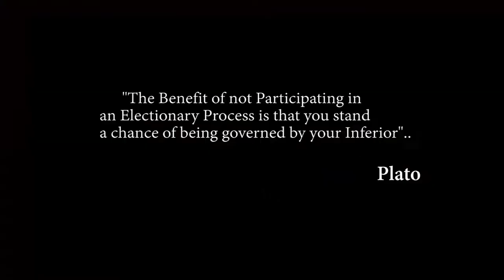MUST WATCH - CORRUPTION VIRUS ARRESTED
Road, Security and others protest against Corruption at the National Headquarter